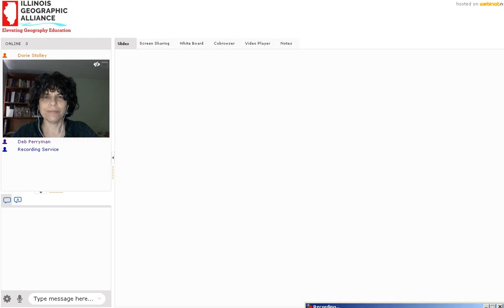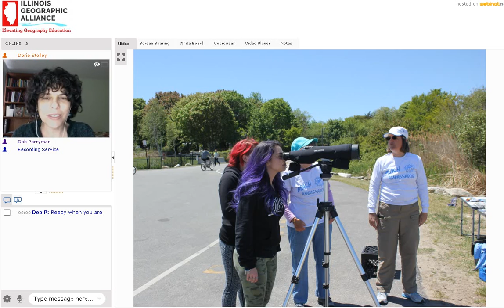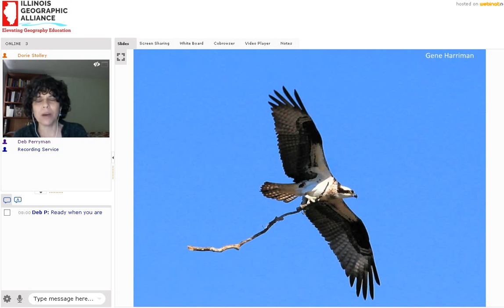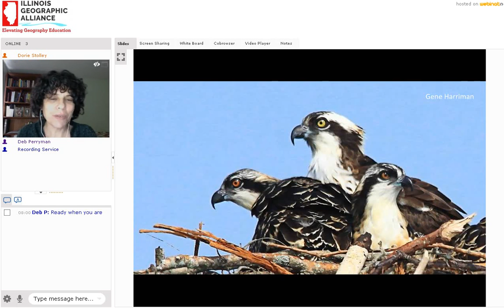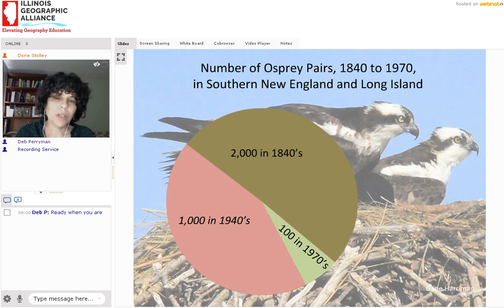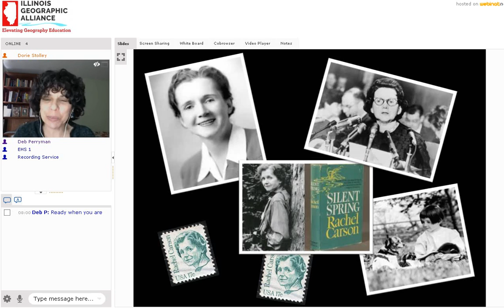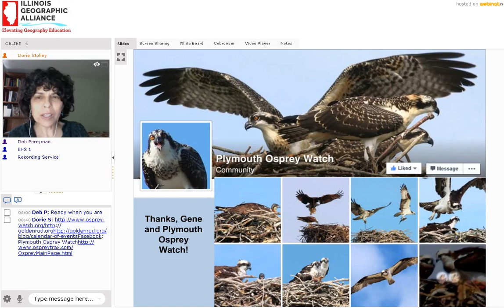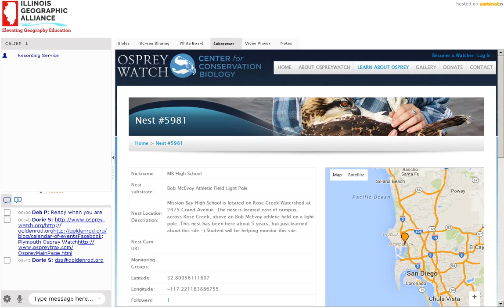Wonderful World of Ospreys | NBTI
Dorie Stolley is Program Manager for the Goldenrod Foundation, a nonprofit organization dedicated to coastal habitat conservation in Southeastern Massachusetts for wildlife and people. Dorie’s enthusiasm for nature and conservation is matched by her cadre of volunteers, the Beach Ambassadors, who share nature discovery activities with kids and adults in Plymouth, MA.

Ospreys, also known as fish hawks, are the subject of Dorie’s presentation.  Every summer, the Beach Ambassadors run an osprey viewing station at a local park for people to watch these fascinating birds as they raise their chicks.   Beyond the thrill of seeing them hunt, feed the chicks and even fly for the first time, the osprey are living lessons in habitat requirements, natural history, and ecology. And, they are a conservation success story!